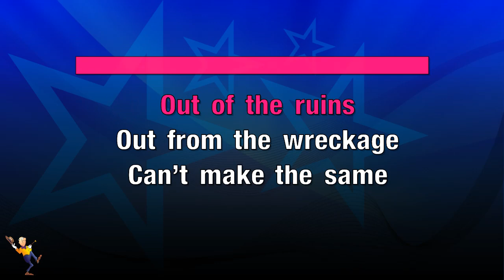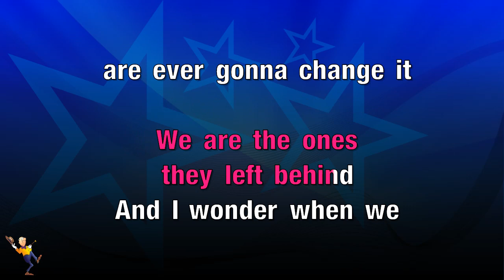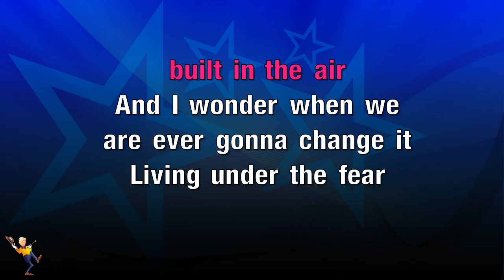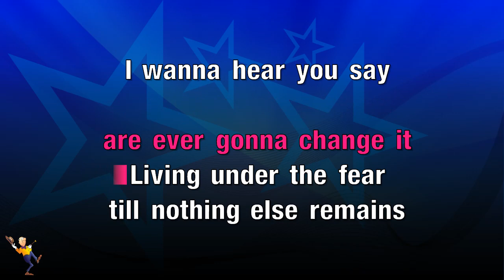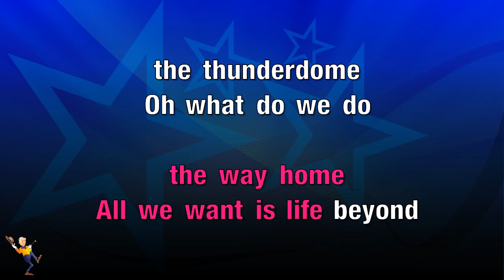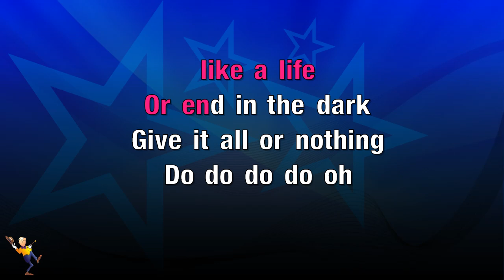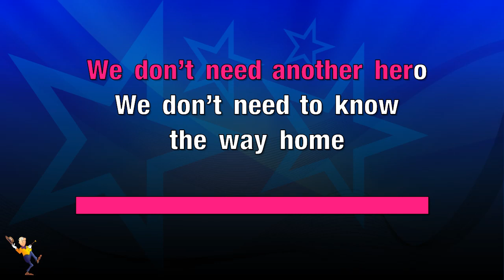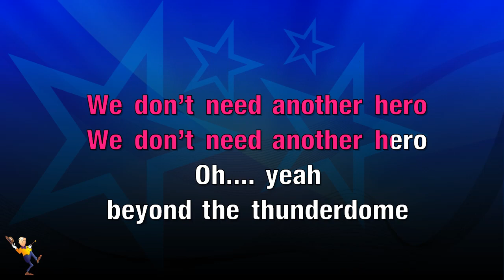We Don't Need Another Hero - Tina Turner (KARAOKE)